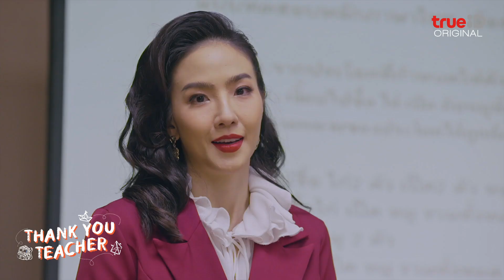ดูฟรี Thank You Teacher Part 2 ครบทุกตอนที่ TrueID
📌 ดูฟรี Thank You Teacher ครบทุกตอน ที่เดียวที่ ทรูไอดี คลิกเลย